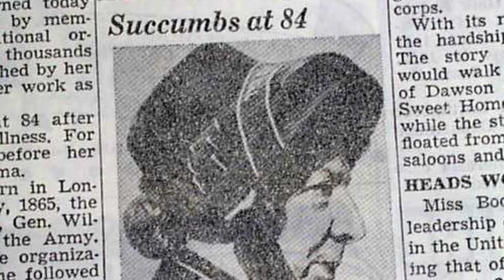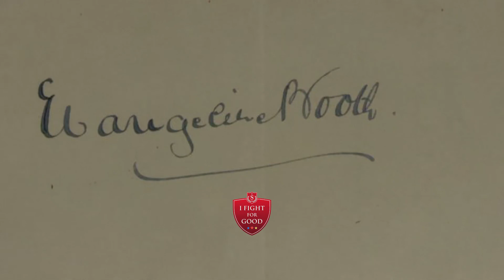EVANGELINE BOOTH | "LITTLE EVA" | 1865-1950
Today in History , On today’s date 71 years ago, Monday, July 17, 1950,  Evangeline Cory “Little Eva” Booth (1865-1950), who became world famous as the fourth General of the world-wide Salvation Army, was “promoted to Glory,” at the age of 84 when she died from the effects of  arteriosclerosis at the hamlet of Hartsdale in the town of Greenburgh in Westchester County, New York.

Creative Visualisation
Winston Thambi

Produce by
TSASV